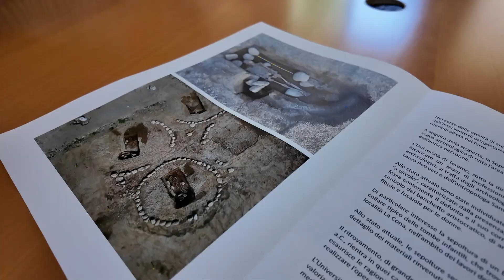Teramo, scoperta una necropoli sotto la facoltà di medicina veterinaria dell'Unite - 06/06/2024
Servizi TG | Teramo, scoperta una necropoli sotto la facoltà di medicina veterinaria dell'Unite | 06/06/2024